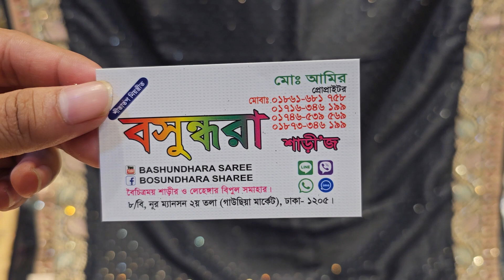Soo Beautiful Indian Designer Party Saree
Order : m.me/purnimasareebd

অভিযোগ নাম্বার
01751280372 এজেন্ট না